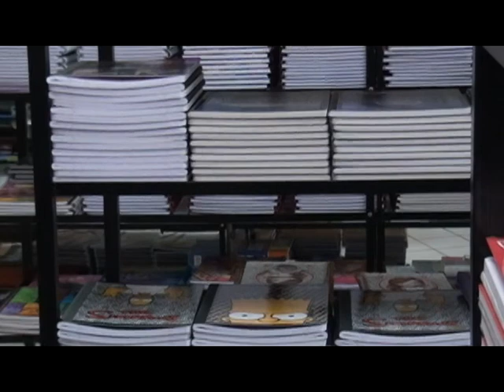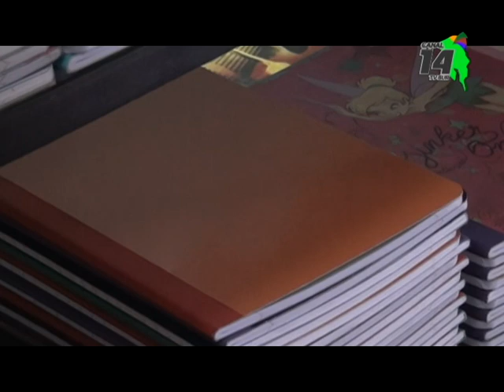Ya está disponible la lista de útiles escolares del MEP